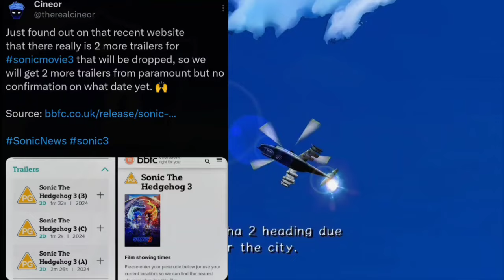Sonic 3 Will Be PG With 2 Trailers To Come Let's Talk SEGA NEWS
Just found out on that recent website that there really are 2 more trailers for sonicmovie3 that will be dropped, so we will get 2 more trailers from paramount but no confirmation on what date yet.l

Source: bbfc.co.uk/release/sonic-…

Looks like those leaks were true again.
We definitely are getting 2 more trailers of Sonic Movie 3 by later this year.

But this time, the next trailer runtime will be shorter. Which is a good thing Because Paramount shouldn’t give away too many surprises from the movie.